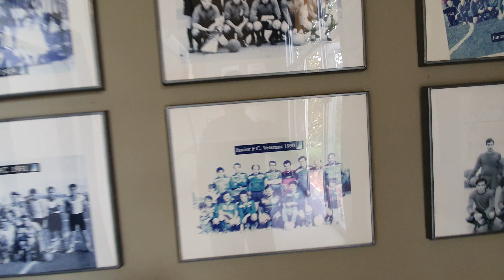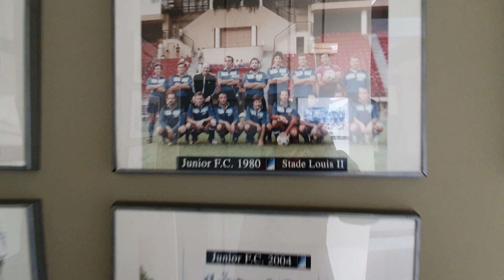Соревнования по футболу в Испании у детей!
Один выходной, как он проходит в Испании, показываю спортивную жизнь в Испании.

- Если у Вас есть вопросы по детским тренировкам по футболу в  Испании?
- Если вы планируете перевезти и устроить своего ребенка в Испанский футбольный клуб?
- Если вы сами планируете переехать в Испанию, не знаете с чего начать?

Пишите сообщения под видео или на WhatsApp